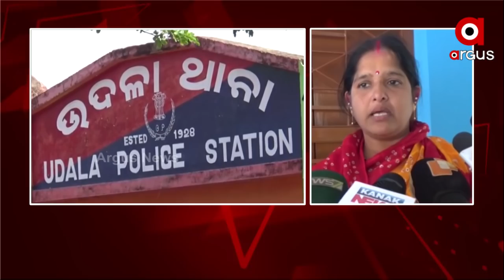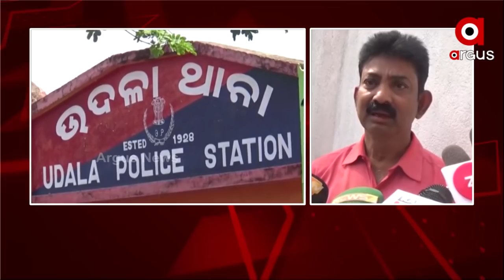ଗହଣା ସଫା ବାହାନାରେ ଲୁଟି ନେଲେ ଦୁର୍ବୃତ୍ତ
ମୟୂରଭଞ୍ଜ ଉଦଳା ଥାନା ଏନଏସିର ୫ନମ୍ବର ୱାର୍ଡରେ ଘଟିଛି ଏଭଳି ଘଟଣା । ନିରଞ୍ଜନ ଘରେ ନଥିବା ବେଳେ ତାଙ୍କ ସ୍ତ୍ରୀଙ୍କୁ ଗହଣା ସଫା କରାଇଦେବାକୁ କହି ଘରେ କଳାକନା ବୁଲାଇଦେଇଥିଲେ । ଘଟଣାସ୍ଥଳରେ ପୋଲିସ ପହଞ୍ଚି ତଦନ୍ତ ଆରମ୍ଭ କରିଛି। ପ୍ରାୟ ଦେଢଲକ୍ଷ ଟଙ୍କା ଗହଣା ଦୁର୍ବୃତ୍ତମାନେ ତାଙ୍କ ଠାରୁ ନେଇଯାଇଥିବାର ଅଭିଯୋଗ ହୋଇଛି।